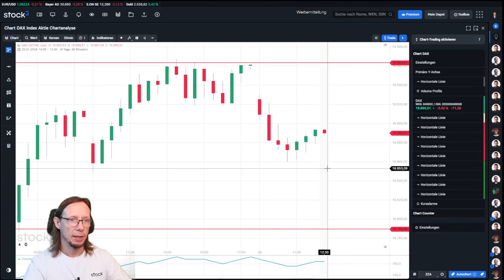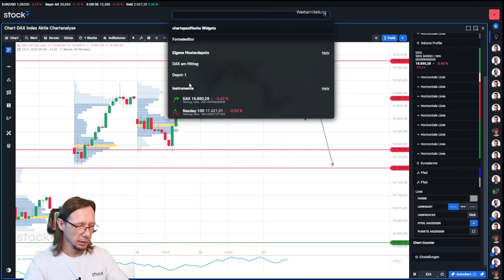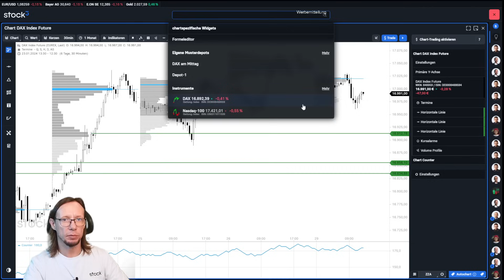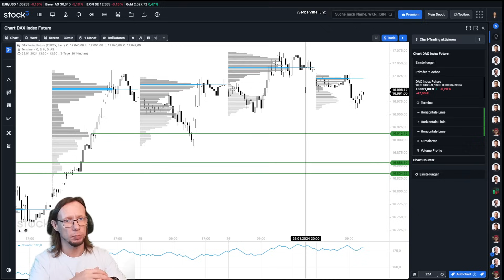Kurz vor dem Gipfel gescheitert? DAX-Analyse am Mittag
Erfolgreich Traden und noch 600 EUR sparen? Nur noch kurze Zeit!

Noch am Freitag war das Allzeithoch im DAX zum Greifen nahe. Heute entfernt sich unser Leitindex wieder von diesem, aber hoffentlich doch nur, um Schwung zu holen, oder?

DAX am Mittag ist ein stock3 Format von stock3 Experte & Coach Rene Berteit. In diesem Aktien Video Format erfährst Du tagesaktuell, alle wichtigen Trading Signale vom DAX, welche Dir bei Deiner DAX Analyse helfen können. Du möchtest alles zum DAX aktuell wissen? Dann findest Du hier Deine tägliche DAX Analyse.